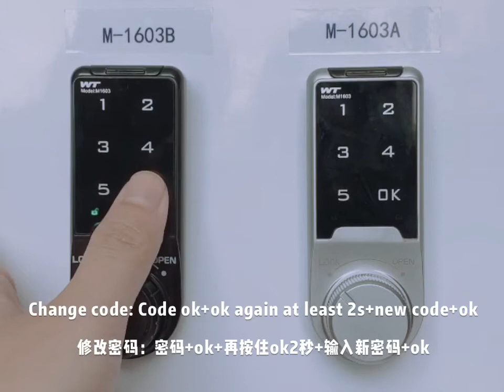Smart Cabinet / Wardrobe / Furniture Locks / Password Change Video Model TRES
The Tres digital Lock for wardrobes, cabinets is suitable for homes, offices and recreational services institutions like spas, gyms, clubs, schools, etc. It is very easy to install the lock, and it is super convenient to use. It has a They have a sturdy build with a Strong Zinc Body.